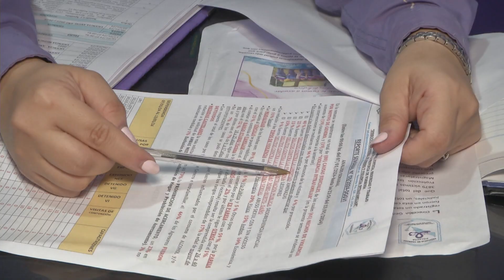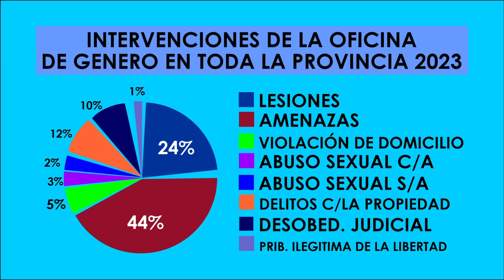ACCIONES DE LA DIRECCIÓN DE GÉNERO DE LA POLICÍA DE FORMOSA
LA OFICINA CENTRAL DE LA DIRECCIÓN GENERAL DE GÉNERO Y VIOLENCIA INTRAFAMILIAR DE LA POLICÍA DE FORMOSA, CUENTA CON UN NUEVO ESPACIO EN ESPAÑA 317 ALTOS, SOBRE LA COMISARÍA PRIMERA.
DESTACARON LA  IMPORTANCIA DE CONTAR CON UN LUGAR  ADECUADO PARA PODER RECIBIR CONSULTAS DE ESTA PROBLEMÁTICA QUE REQUIERE RESERVA, DISCRECIÓN Y PRIVACIDAD.